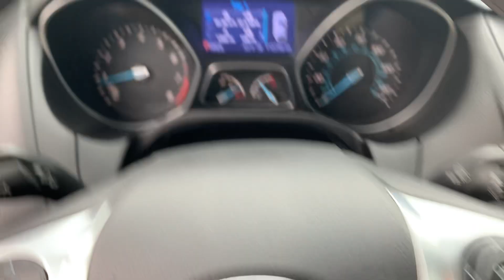Stock 2343DSL 2013 Ford Focus 1FADP3F26DL294523